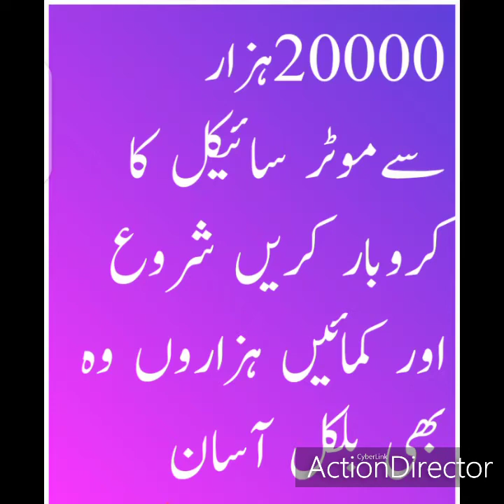20000 Hazar Ka Motor Saikel ka karobar Sata kary or kamay Hazaro Rupy Business Plan Dr.By Hafiz Muh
20000 Hazar Ka Motor Saikel  ka karobar Sata kary or kamay Hazaro Rupy 30000 Hazar kamy